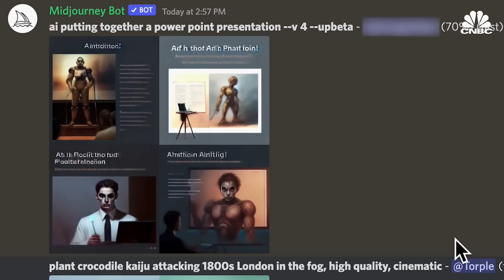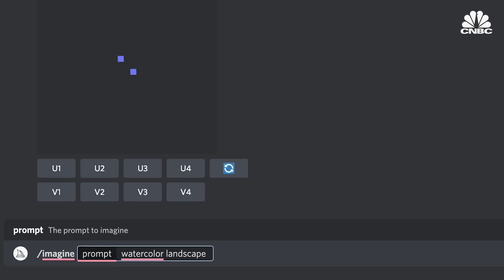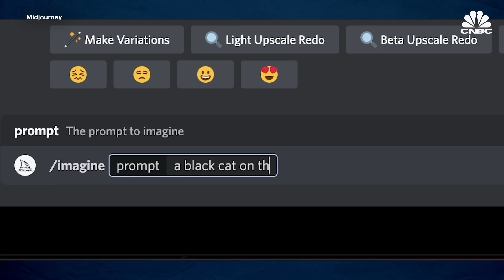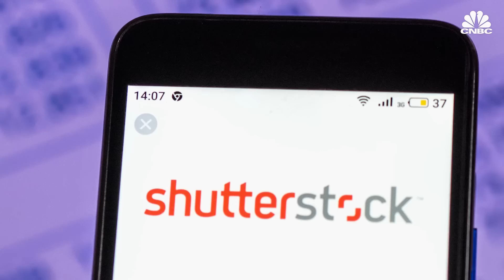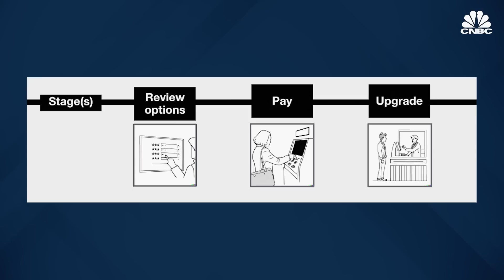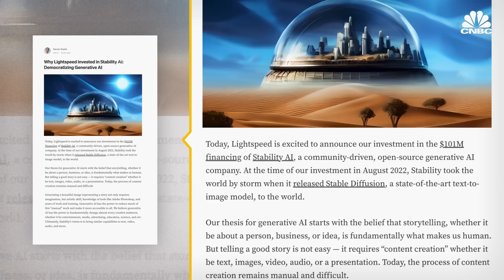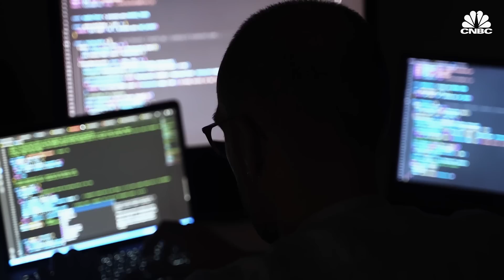How Tech Is Betting Big On AI Generated Art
Silicon Valley is abuzz over a new kind of artificial intelligence — generative AI.
It's a somewhat new field that exploded in popularity and attention in recent weeks, thanks to a steady stream of novel — and sometimes very weird — pieces of digital art hitting social media. The art was made by generative AI software, using simple text prompts from humans.
These kinds of tools not only produce unique pieces of art, they can also generate audio, text and video based on user prompts. While their results are less than perfect, the AI tools can turn what were once hours-long projects into minutes-long tasks.

Proponents of generative AI software say the tools could one day replace the armies of visual effects artists who work on major blockbuster films. In a shorter time frame, they could help white-collar workers whip up slideshow presentations, design corporate logos and even craft written content such as blog posts or social media posts.

Watch the video above to find out how generative AI works and why Silicon Valley tech investors think it could be the next big thing.

Produced by: Jeff Morganteen
Narrated by: Jordan Smith
Edited by: Dennis Donovan
Camera: Jeniece Pettitt